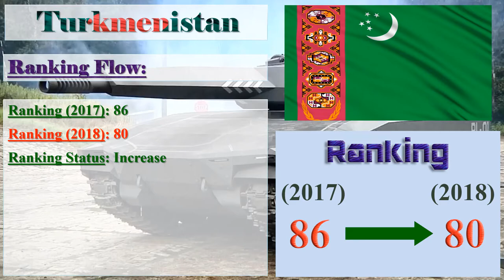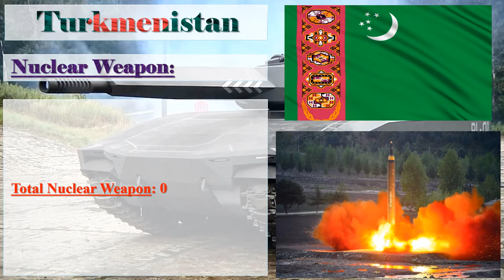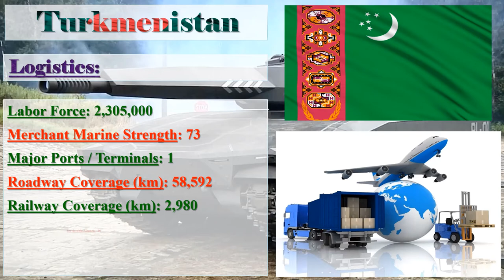Turkmenistan Military Power 2018 | How Powerful is Turkmenistan?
Turkmenistan Military Strength Ranking 2018.
Turkmenistan Army.
How Powerful is Turkmenistan?

The Turkmenistan finalized Global Firepower ranking relies on over 50 factors to determine a given nation's PowerIndex score.

Image Credit: Google
Information Credit: globalfirepower